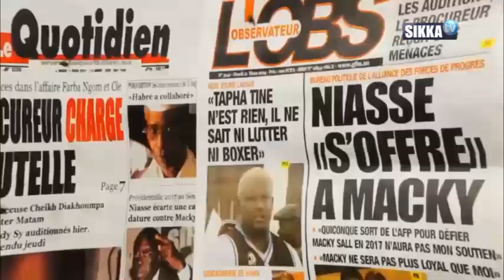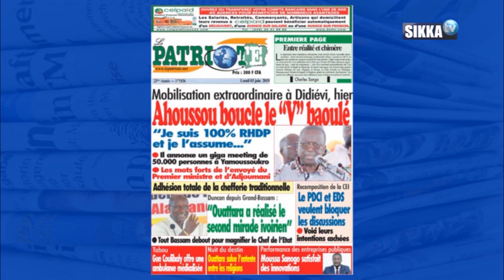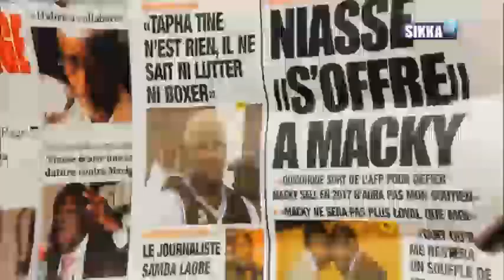JT SIKKA 12H DU 04 06 19